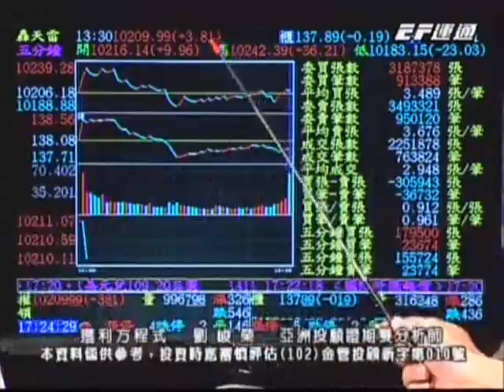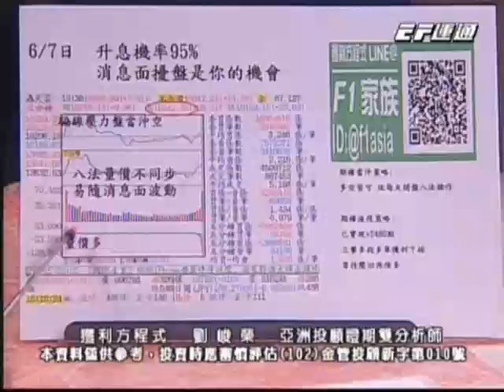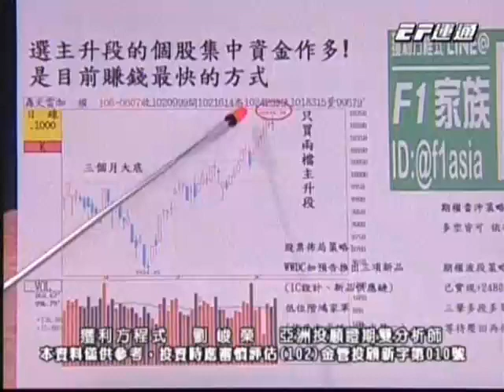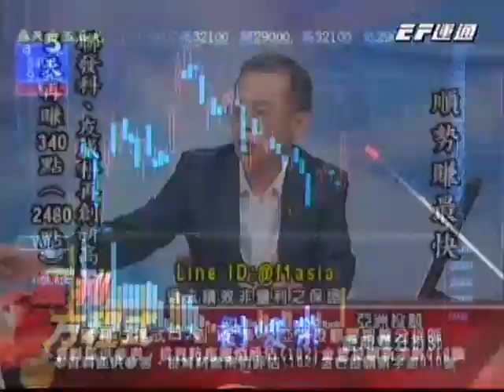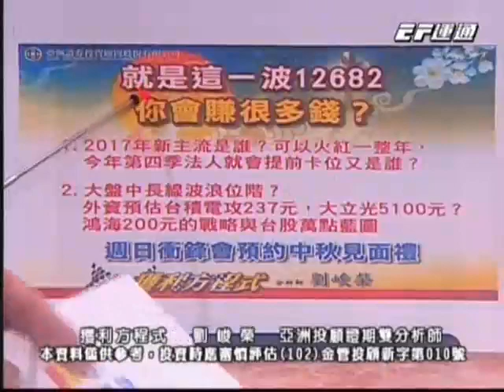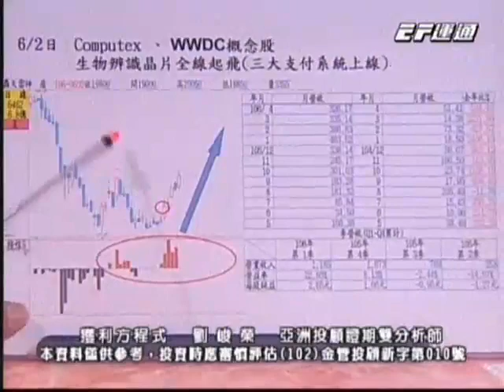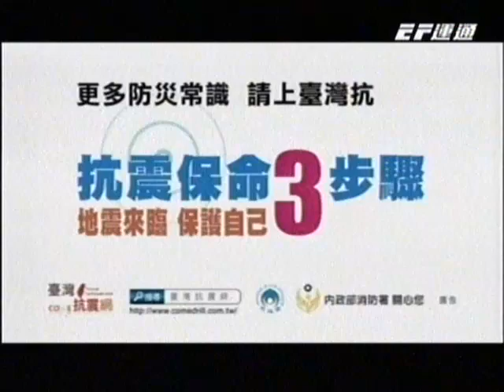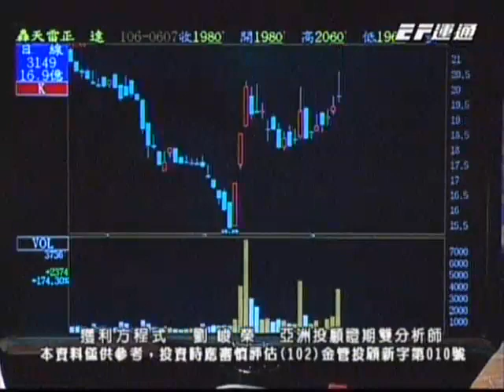20170607 1800 劉峻榮 獲利方程式